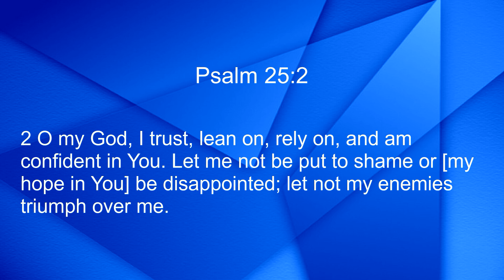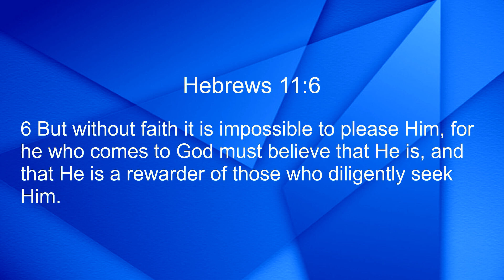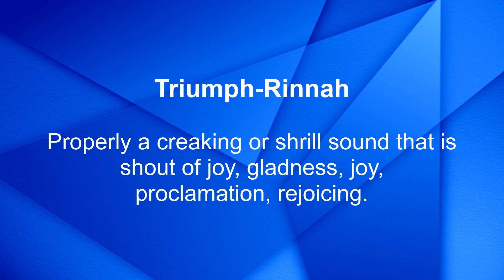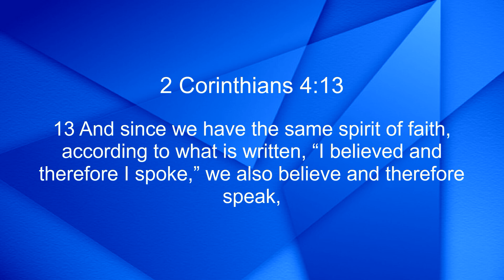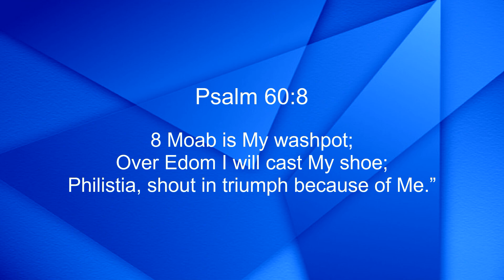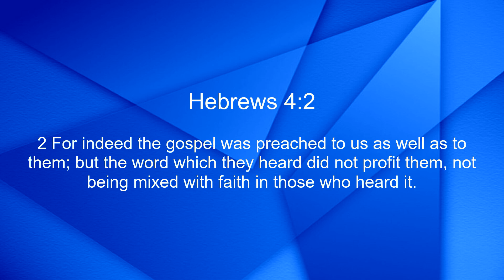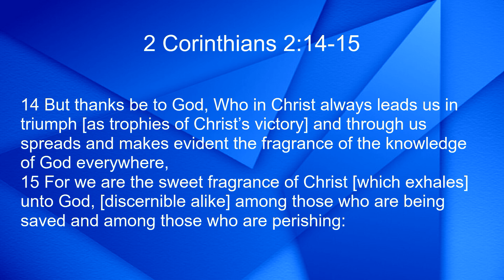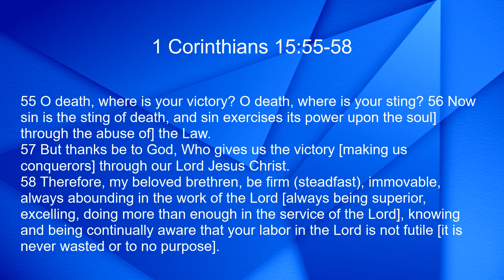Triumph is Coming part 2